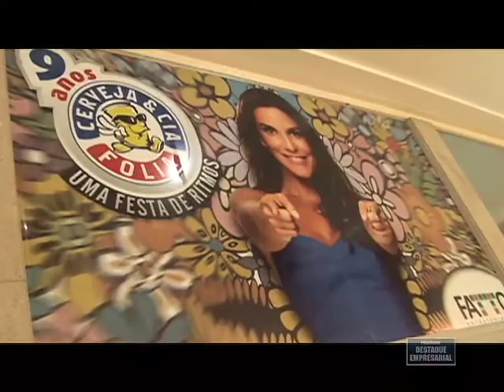Destaque Empresarial - Entrevista com Cícero Ribeiro do Cerveja&Cia - 28/07/2012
Destaque Empresarial Entrevista com Cícero Ribeiro do Cerveja&Cia